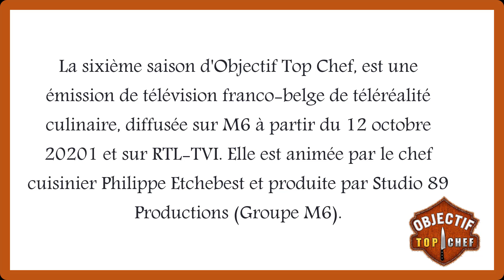Objectif Top Chef 2020 saison 6 candidats qualifiés pour les quarts de finale semaine 5 à 8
Cours en ligne, tutoriels (Maths, suite office « Excel, Word et PowerPoint »). À travers des vidéos éducatives et des jeux, les enfants & les adultes peuvent apprendre en s'amusant et suivre les aventures ! Chaque semaine il y a une nouvelle vidéo sur notre chaîne ! Pour ne pas les rater,

Dans ce tuto on va découvrir comment regarder objectif Top Chef étape par étape.
Objectif Top Chef est une émission de télévision française de téléréalité culinaire, diffusée sur M6 depuis novembre 2014. Dérivée de l'émission Top Chef, elle est présentée par le chef cuisinier Philippe Etchebest.
"Objectif Top Chef 2020", saison 6, diffusée sur M6 du lundi au vendredi à partir du 12 octobre 2020, à 18h40.
il a sillonné les routes de France pour trouver le candidat de Top Chef 2021. Le guide détaillé dans le forum Objectif Top Chef 2020 avec les résumés et gagnants de la semaine.

N'hésitez pas à poser vos questions dans les commentaires sur le sujet " objectif Top Chef 2020" ou un autre sujet. J’essayerai de répondre au maximum à vos questions

Je resterai à votre disposition si vous avez des remarques ou des propositions pour améliorer cette vidéo intituler " objectif Top Chef streaming "

Sujet similaires à  «M6 objectif Top Chef»